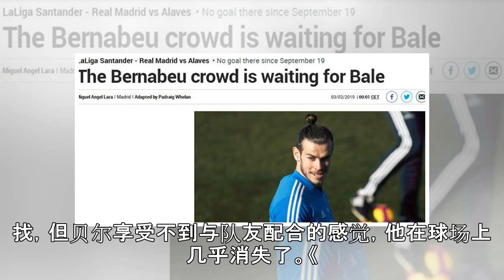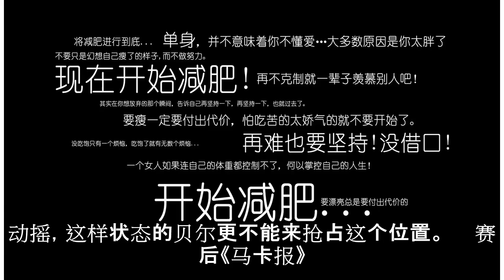皇马复苏唯独他还在低迷球迷媒体他都是最低分